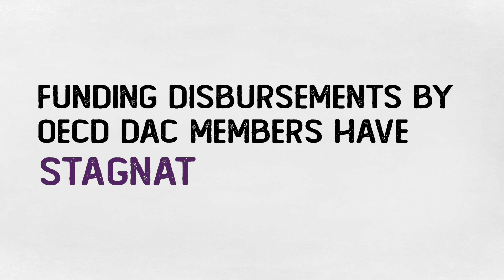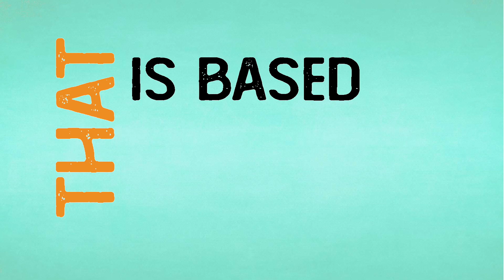Where is the money for women and girls in the Pacific?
Women’s rights are challenged all over the world, however women living in the Pacific face intersecting challenges that can make them all but invisible to the rest of the world. While globally donors are increasing their funding for genderequality and women’sempowerment, funding disbursements by OECD DAC members have stagnated over recent years in the Pacific.

Less than 1% of grant funding is directed to women’s organisations in the region.

The means of funding Pacific women’s organisations (PWOs) is changing rapidly, bringing in new partners and a new way of working. But there is a gender data gap in relation to donor funding of PWOs. And there is a need to amplify and facilitate the voice of PWOs in funding decisions.

In early 2019 the Fiji Women’s Fund (FWF) and the Urgent Action Fund for Women’s Human Rights, Asia & Pacific (UAF A&P) commissioned a scoping study about the funding realities for women’s organisations in the region. The study found several areas of possible collaboration between donors and women’s organisations on the issues to emerge from the scoping study.

One of those recommendations is the formation of the PacificFeministFund